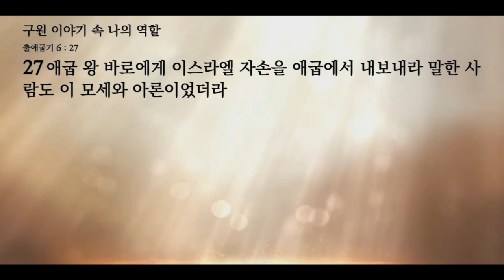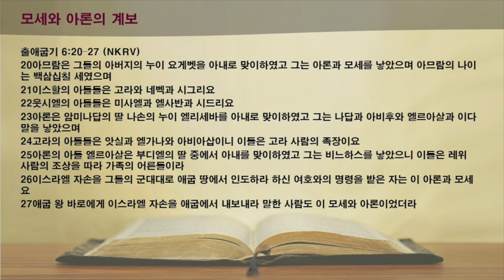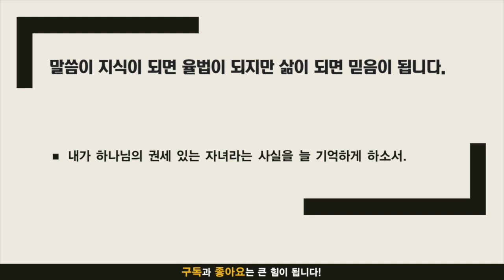주만나 묵상노트 ㅣ 구원 이야기 속 나의 역할 (출애굽기 6:20-27)